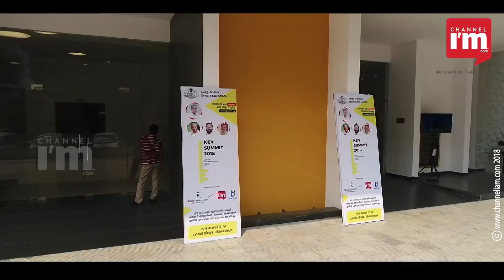KEY Summit 2018 – An outstanding initiative to promote youth entrepreneurship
KEY Summit 2018, Kerala State Youth Welfare Board’s flagship event to foster startups and future business leaders, facilitated a productive platform to learn how to bridge the gap between ideas and startup success. The two-day conclave was held at Tagore Theater, Trivandrum. A first-of-its-kind startup event, KEY Summit 2018, organized in association with channeliam.com, was powered with enthralling keynote sessions by some of the stalwarts of India's startup ecosystem, including Nagaraja Prakasam, social investor and mentor; Prayank Swaroop of Accel Partners, Som Narayan and Kevin j Houston of Carbon Masters. Startup founders, influencers, angel investors, and ecosystem enablers who spoke at the event reiterated the impending need to strengthen and nurture the entrepreneurial skill sets among the youth of Kerala.